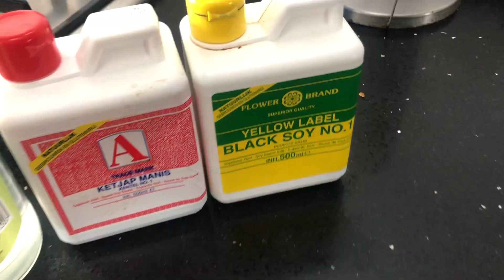Rene maakt Indonesisch rundvlees met gele rijst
In deze eerste aflevering maakt René heerlijk mals Indonesisch rundvlees (Beef Rendang), zoetzure snijbonen en gele rijst met kurkuma.